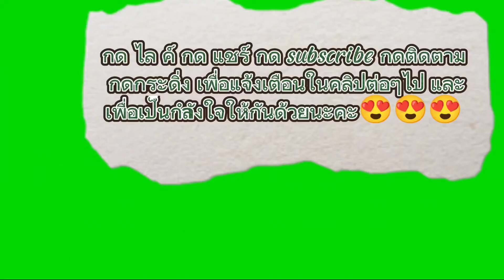EP 201 ต้มส้มปลากระพงน้ำมะขามเปียก ทำง่ายๆ หรอยจังฮู้ ฉบับปักษ์ใต้บ้านเรา Tom Som Plah Grapong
ซดอร่อยๆในวันฝนตกหนักมากของจังหวัดสุราษฎร์ธานี หอมกลิ่นสมุนไพร หายใจโล่ง คล่องคอ

ส่วนผสม (สำหรับ 1 มื้อ)

เนื้อปลากะพงหั่นชิ้นตามชอบ (หรือปลาอะไรแทนก็ได้ตามชอบ)
น้ำเปล่า 3 ถ้วย
พริกไทยเม็ด 1 ช้อนชา
รากผักชีทุบหยาม 1-2 ต้น
หอมแดง/กระเทียม ทุกบหยาบ ตามชอบ
กะปิ 1 ช้อนชา (ดั้งเดิมใส่แต่ที่ทำวันนี้ไม่ใส่)
น้ำตาลมะพร้าว นิดหน่อย
น้ำส้มมะขาม 1 ก้อนใหญ่ๆ
น้ำปลา ตามชอบ
น้ำตาลทราย ตามชอบ
ผงปรุงรส หรือ รสดี (ตามชอบหรือไม่ใส่ก็ได้)
ผักชีและต้นหอมสำหรับโรยหน้า

Menu:Tom Som Plah Grapong
recipe:
1.Plah Grapong(sea fish)
2.Spring onion + Corianda Root
3.Shrimp paste + banana leave for baking shrimp paste
4.Tamarine juice
5.Shallot
6.Slice Ginger
7.Pepper cloves
8.Fish sauce
9.Palm sugar
Cr.Chat Su